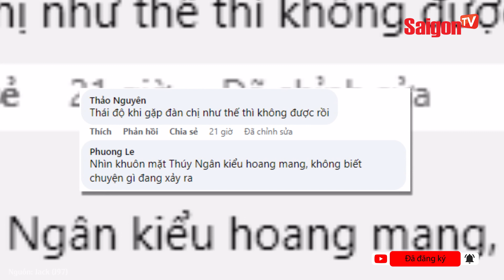Vệ sĩ của Jack đẩy Thúy Ngân tại sự kiện và hành động của J97 khi gặp ĐÀN CHỊ | Tin tức SaigonTV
Cụ thể giọng ca Hoa hải đường được nhiều vệ sĩ riêng tạo vòng vây bảo vệ nghiêm ngặt, dẹp đường để tạo lối đi. Đặc biệt hơn netizen đã "soi" ra được chi tiết một trong số những vệ sĩ trong lúc bảo vệ Jack đã đẩy cả "đàn chị" Thúy Ngân"..